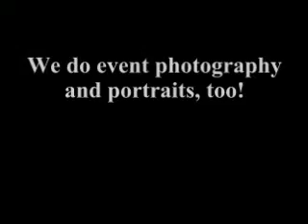Corporate Events, Parties or fundraisers holiday parties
We do onsite printing for Corporate Parties Convention photography Bar Mitzvah's and fundraisers with green screen you can be anywhere and we can add your logo or name to a picture in your hand in as little as 7 seconds over 1000 prints an hour and 3000 backgrounds to choose from.

The Green Screen Bar Mitzvah Bat Mitzvah Photo Entertainment In LA Photo Party Instant Photo Booth. Instant Onsite Printing Photo Entertainment"